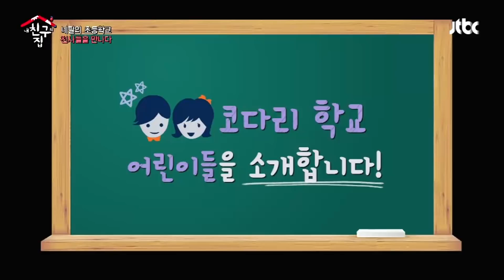[내친집][네팔 편 EP.6-2] 네팔 어린이들을 위해 공연 하는 어른이들♥ (The Homecoming)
JTBC 내_친구의_집은_어디인가 몰아보기｜월수금 업로드★

｜ 20150523 내 친구의 집은 어디인가 EP.16

▶ 글로벌 친구 집 습격 프로젝트 〈내 친구의 집은 어디인가〉

새 친구들과 특별한 만남!
세 번째 여행지는 전 세계 젊은이들이 자아를 찾아 떠나는 곳,
‘세계의 지붕’이라 불리는 배낭여행의 성지! 수잔의 나라 네팔!